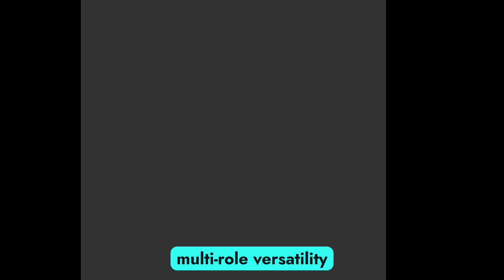Russia’s 2026 MiG-41 “Foxhound II” – The Hypersonic Stealth Fighter That Changes Everything!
Description:
The 2026 Mikoyan MiG-41, also known as the PAK DP, is Russia’s next-generation interceptor and stealth fighter built to replace the legendary MiG-31. Designed to reach Mach 4+ speeds and operate in near-space, this aircraft could redefine the future of air combat. With hypersonic weapons, advanced stealth, and AI-assisted systems, the MiG-41 is set to become the fastest and most dangerous interceptor ever created.

In this video, we’ll break down everything you need to know about the MiG-41 – from its cutting-edge design and insane speed to its role in modern warfare. Is this really the fighter that will dominate the skies in the 2030s?

🏆 Top 10 Cover Titles:

🚀 MiG-41: The Hypersonic Fighter of 2026!

Russia’s New MiG-41 – Faster Than Any Fighter on Earth!

2026 MiG-41 “Foxhound II” – The Sky’s Ultimate Predator

Can the MiG-41 Really Reach Mach 4?

MiG-41 vs F-22 & NGAD – Who Wins?

Russia’s Secret Weapon: The MiG-41 Revealed!

Next-Gen Interceptor: Inside the MiG-41 of 2026

MiG-41: The Jet Built for Space Combat?

From MiG-31 to MiG-41 – The Evolution of Speed & Power

Hypersonic Dominator: The 2026 Mikoyan MiG-41